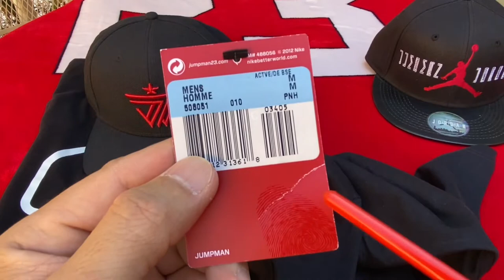JORDAN CAP & TEE’S ( Ternohan vol.10 )